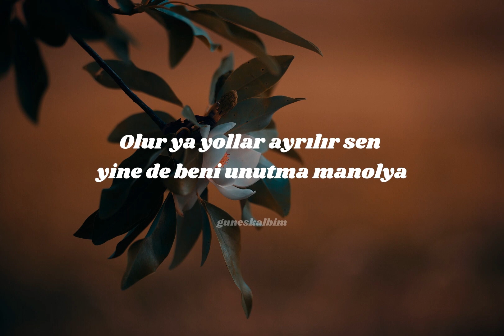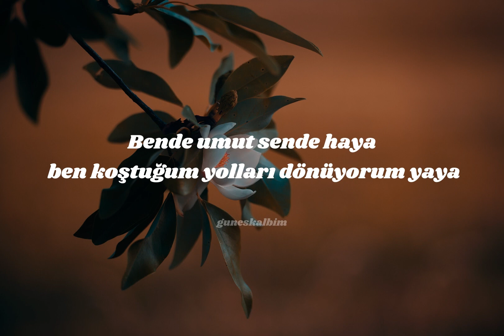Burak Bulut Ft Kurtuluş Kuş Manolya Lyrics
Olur ya yollar ayrılır sen yine de beni unutma manolya
Boş gelir bütün hayaller gözlerin bağdaşmıyor konuyla
Hani var ya o gülüşleri keşke satılsa parayla
Bende umut sende haya ben koştuğum yolları dönüyorum yaya

Döner miyim ben geri körpe kaldırımlar evim
Sana sensizliği yazamam gideceksen tam yeri
Bu da aşkıma delil pusulam beni bulmuyor dedi
Yalanlarına hayallerine artık daha dönmüyor dilim